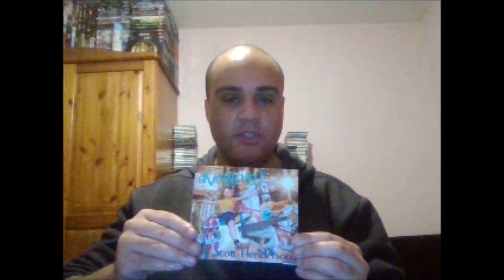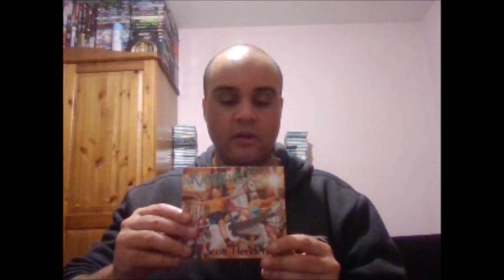Jazz album episode 144 - Scott Henderson 'Karnevel!' review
Welcome to another edition of the jazz albums review series and today i'll be taking a look at a brand new 2024 release from one of the greatest guitar players of all time and one of the true legends of the jazz fusion genre, the one and only, legendary guitarist, composer and bandleader Scott henderson.

'Karnevel!' marks the first time since 2019's 'People Mover' that Scott Henerson has recorded and released an album featuring new material, as you would expect from Henderson, the music features different styles ranging from jazz to rock to fusion and blues all rolled into one with influences of Allan Holdsworth and Jeff Beck with Henderson showing that he is far from a copycat but is very much his own man.

'Karnevel' features Henderson with his longtime working trio comprised of bassist Romain Labaye and drummer Archibald Ligonnière who sound equally fantastic, the album has the themes and sounds of carnivals and funfairs with a sense of fun showcasing all 3 musicians and their jaw dropping musicianshiop.

'Karnevel' is an amazing album and one of the best from 2024